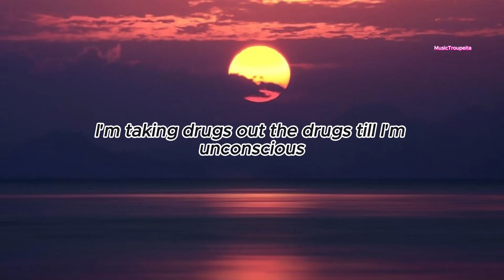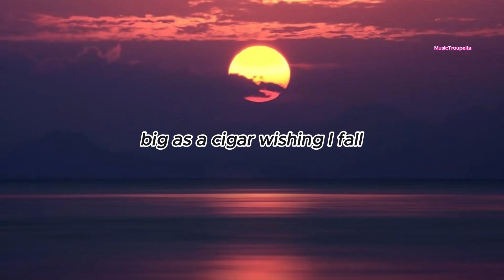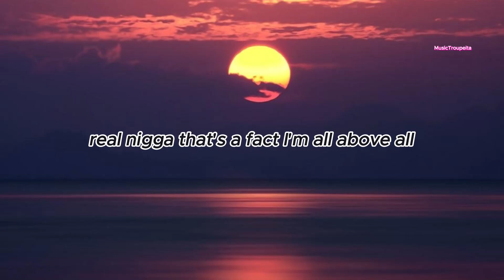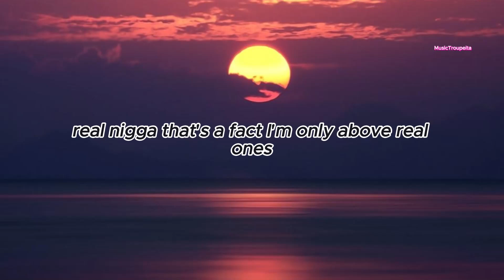Wiz Khalifa - Cream Corn lyrics video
@wizkhalifa    SUBSCRIVE: @MusicTroupeita
text:
Intro
Yup, that's right. I'm running things. I'm running things. Cream corn. That's why they call me that. Smooth. I got more measure for your pleasure. Stick with me, baby. I'll let you fart through silk. And let a nigga mess with me. I'll jump on him. All night, three pounds of pure dynamite

Verse 1
Ah, soon as the door lift
I roll another spliff, she click her heels and get down to business
No referee, but I'm so official
Baby, wipe your eyes, no more tears use these hundreds for tissue
Dress you like you in magazines, the VIP issue
Rollin' up, enjoyin' the scene, thеn takes you, I miss you
We outta herе, this a missile, smoke clouds got me invisible
Don't really fuck with the crowd, I'm individual
Online shoppin' for products, my money digital
So we can talk about it
I'm taking nugs out the draw till I'm unconscious
I'm making the mall see multiple colors when the watch lift
Learn how to ball, I don't sit with y'all I'm in the cockpit
Rolling a joint big as a cigar
Wishing I'd fall, sorry dawg
You gon' need a new pawn to throw your change in
You too small

Chorus
Soon as we coming we be back in the wall to wall
Anything happen if it's action I call my dogs
She hit the back and ran it back cause she falling in love
Real nigga that's a fact I'm all of your bub (Oh)
Real nigga that's a fact I'm all of your bub
Real ones bad bitches that's what this is for
(Bad bitches that's what this is for)
Down to spin it on we weed, asking what it cost
Party at the after party
I'ma throw this money, make your back bend shorty

★ Verse 2 ★
My hotel really don't care about the smell
Say you tryna hit the weed, but you don't inhale
Take it slow, girl, be careful with yourself
Got some wax, Dr. Dab You gon' need a nap
Starting to think your phone tapped
You nigga know everything, location been disclosed
Even watchin' the footage from your ring
Gettin' all suspicious cause you actin' single
My passwords work anywhere, what you wanna see?
Smokin' with breakfast on the terrace, you should come with me
Was supposed to kick it for a day, you stay for a week
Your homegirls gettin' nervous, they barely see you
Got you shoppin' for a vizu
Japanese denim, take em off, I'm sliding in you
What's on the room service menu?
Need some more papers, I'ma send you